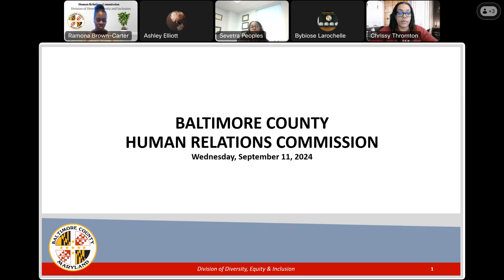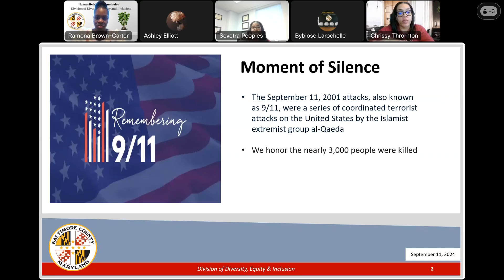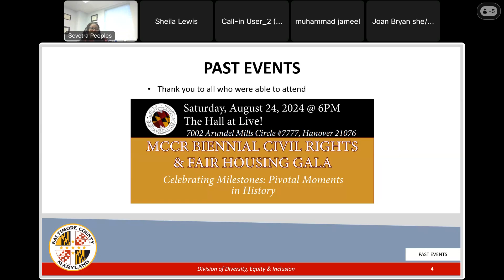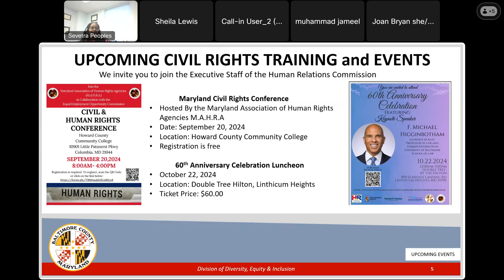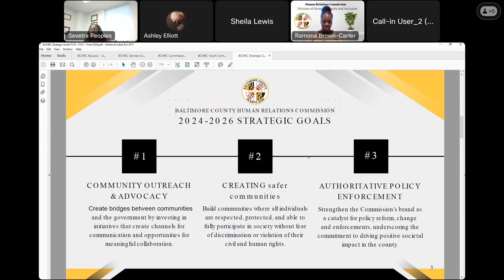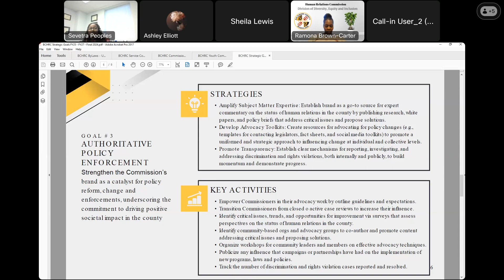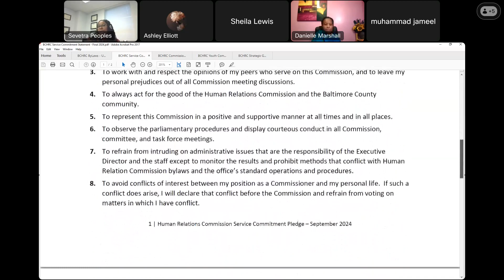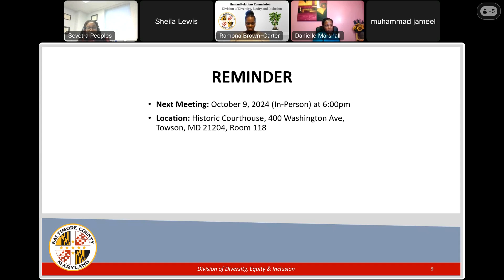Baltimore County Human Relations Commission Meeting, September 11, 2024